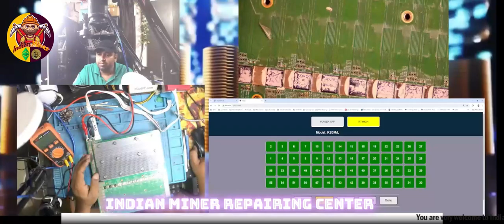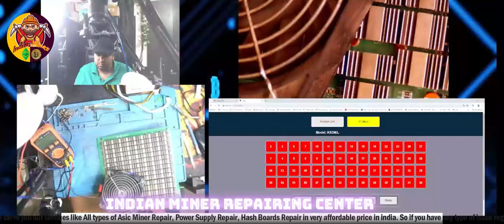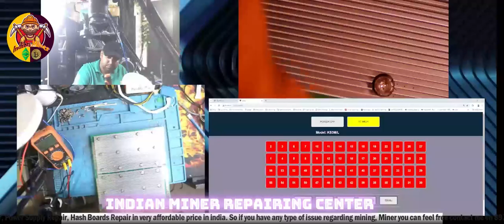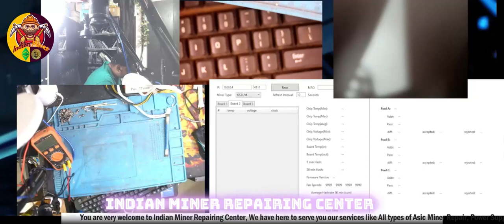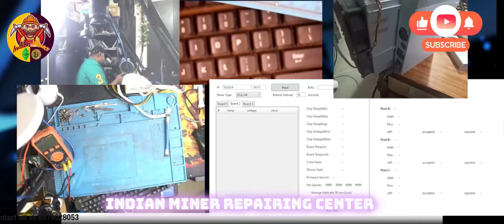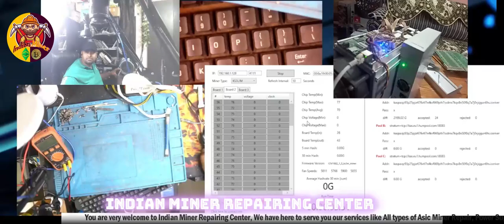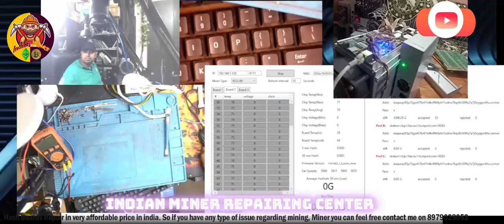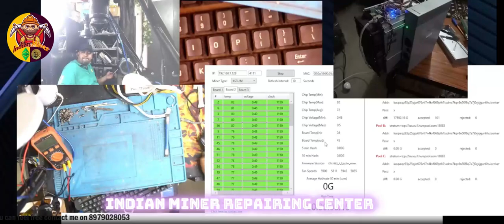iceriver Ks3m 50+ hash board repiar 🚀 | Indian Miner Repairing Centre 🔥